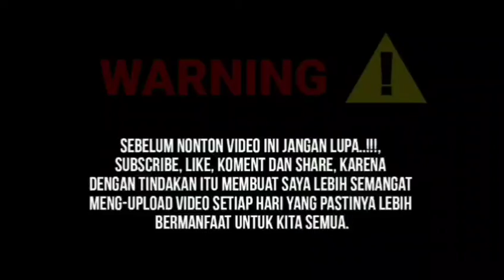MENIKMATI SEGELAS KOPI DENGAN BESTY DI SIMPANG RANGKAYA SEMUA MASALAH JADI HILANG SEKETIKA